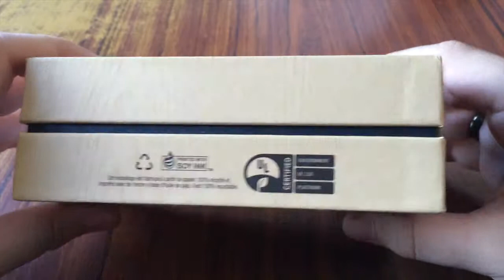Debballage Samsung Galaxy S4 (FR)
voici un nouveaux déballage

voila
salut ;)